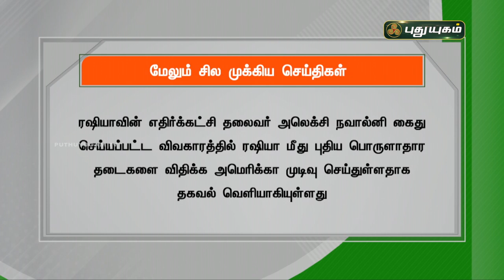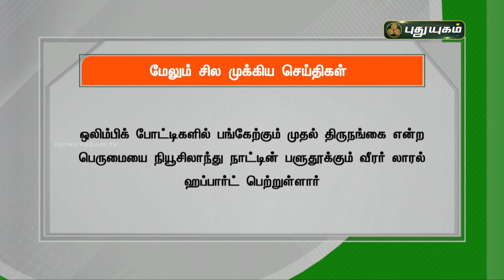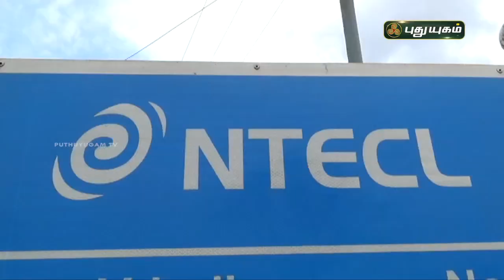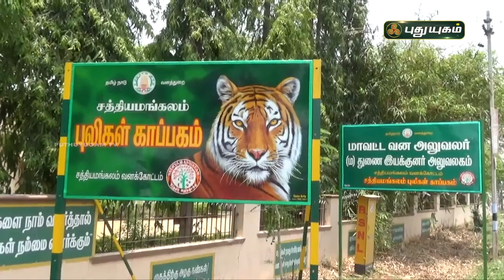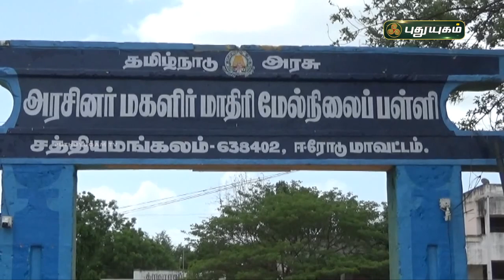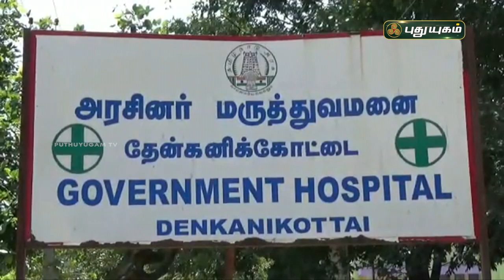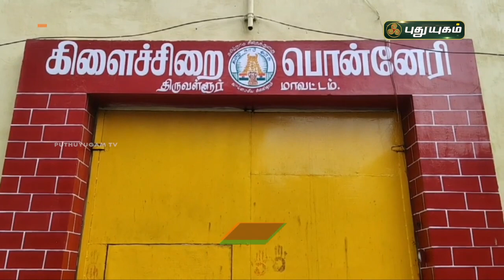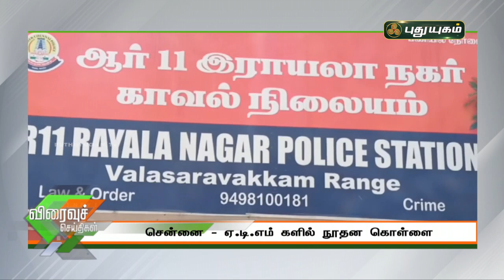புதுயுகம் செய்திகள் | 8 AM News | 22-06-2021| Puthuyugam News | PuthuyugamTV